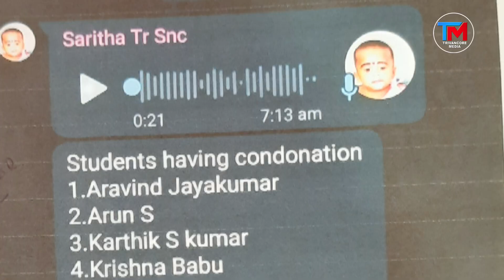വർക്കല എസ് എൻ കോളേജ് തെരഞ്ഞെടുപ്പിൽ മത്സരാർത്ഥിക്ക് അയോഗ്യത കൽപ്പിച്ച സംഭവം അധ്യാപികയ്ക്കെതിരെ SFI